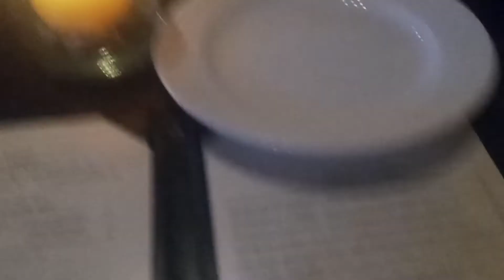3745: Javier's Restaurant | Irvine Spectrum Center | Part 1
These are the chips.

Filmed: Tuesday May 3, 2022